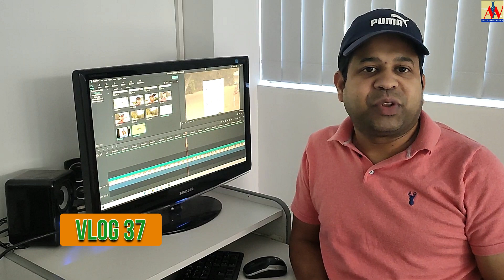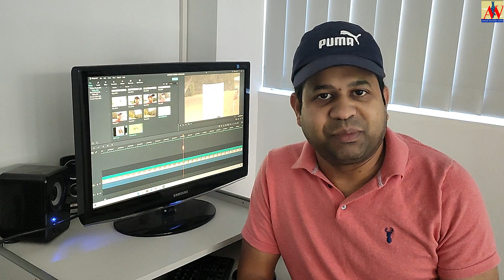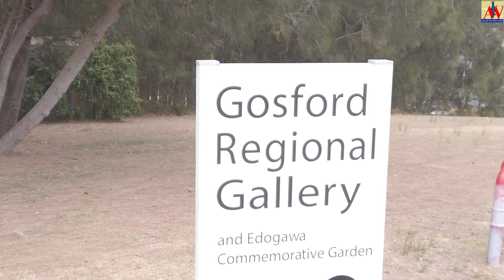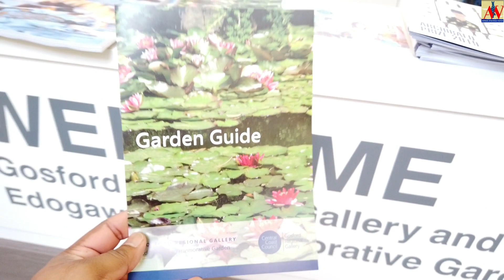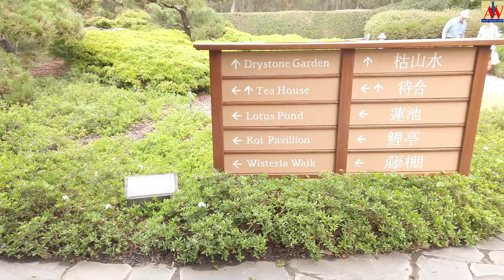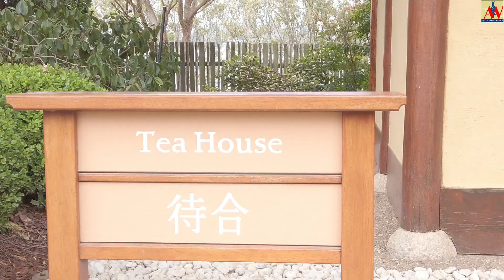മനോഹരമായ സിഡ്‌നിയിലെ ഒരു ജാപ്പനീസ് ഗാർഡൻ കണ്ടാലോ?🌳🌼🌷🌹കുട്ടികൾക്ക് ഇഷ്ടാവും🍁🍂🌲Japanese garden Gosford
The Edogawa Commemorative Garden is a beautiful peaceful space located in the Gosford Regional Gallery precinct.   Gosford formed a Sister City Agreement with Edogawa, Japan in 1988. A gift from Edogawa, the Garden was officially opened in September 1994 and has been designed in accordance with the original principles of the Japanese Heian (700AD) period.